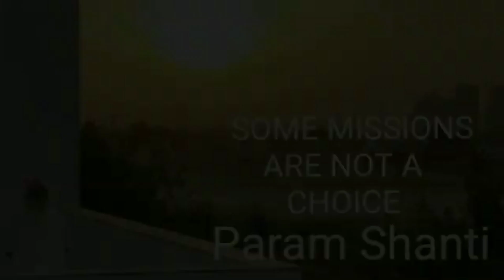मिल्कीवे गॅलेक्सी, आकाशगंगाला मनुष्य आत्मा पार करू शकतो का? Can a human soul go beyond our Galaxy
मिल्कीवे गॅलेक्सी, आकाशगंगाला मनुष्य आत्मा पार करू शकतो का? Can a human soul go through our Galaxy

परमशांति

BAPUJI DASHRATHBHAI PATEL:- In an age where spiritual awakening and knowledge has taken significant importance, BAPUJI has been working tirelessly to help people march forward on the path of Param Gyan. Bapuji’s divine gyan, spiritual lectures, words of wisdom, guidance and quotes are most sought after by devotees, seekers, students and people from all walks of life. visit bapuji's channel for more param gyan
bapuji's book " from the heart of god" and "Our Alien Connection" book in english only on amazon ebook and paper book available.   book "The Aum of All Things" in english and hindi  book "aum namo aum" author shri Ruzbeh N Bharucha

more than 325 videos available.. for video list join me on whats up Anant Patel

sanatandharma, Factors affecting time predictions, Challenges of time predictions, Understanding time estimation errors, Uncertainty in time predictions, Managing expectations in time predictions, Psychological biases in time predictions, Impact of external factors on time predictions, Complexity and time prediction accuracy, Overcoming common pitfalls in time predictions, Strategies for improving time predictions, Balancing optimism and realism in time predictions, Analyzing past failures in time predictions, Importance of contingency planning in time predictions, Communication and transparency in time predictions, Dealing with unexpected delays in time predictions, Learning from mistakes in time predictions, Enhancing accuracy in time predictions, Psychological factors influencing time predictions, Case studies on failed time predictions.सनातनधर्म, हिंदू धर्म, sanatan gyaan, guidedmeditation, sanatan satya, sanatan dharm, sanatan teachings, sanatan dharma facts, sanatan shastra, सनातन ज्ञान, सनातन कथा, सनातन शास्त्र, सनातन समीक्षा, live , सनातन कोर्स, सनातन course, sanatan कोर्स, sanatan course, sanatan for beginner, beginner course, सनातन सत्य, सनातन संस्कृति, सनातन इतिहास, sanatan history, Sanatan gyan, third eye, manifest, purify, cleanse, , positive vibrations , soul frequency, energy awareness, positive vibes, peace of mind, मोक्ष, मुक्ति, , mythology, myths, सनातन धर्म के सिद्धांत, सनातन धर्म की महत्ता, सनातन धर्म के रहस्य, सनातन धर्म की बातें, सनातन धर्म के देवी-देवता, सनातन धर्म की कथाएं, सनातन धर्म के ग्रंथ, , sanatan playlist, course playlist, behad playlist, beginner playlist, sanatan, sanatangyan, gyan, behad gyan